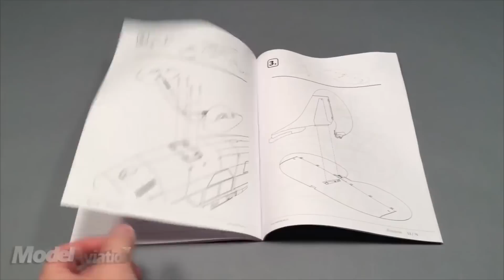Graupner Husky 1800S ARF - Model Aviation magazine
Read more about the Graupner Husky 1800 in the April 2018 issue of Model Aviation magazine.